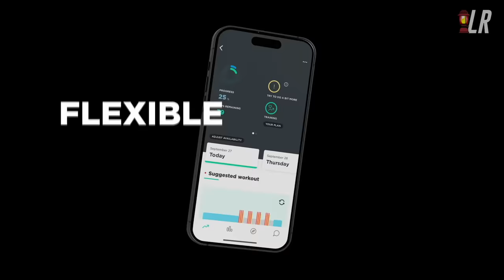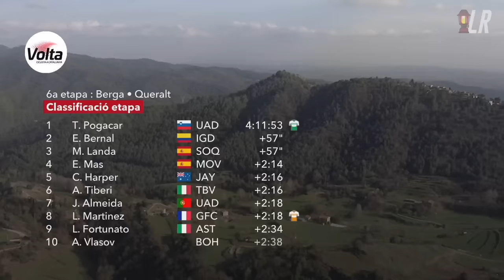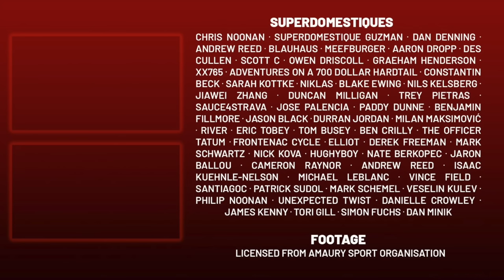Tadej Pogacar FURIOUS after Blocked by Police Motorbike | Volta a Catalunya 2024 Stage 6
Lanterne Rouge presents highlights of Volta a Catalunya 2024 Stage 6